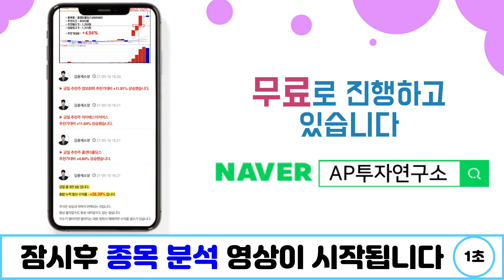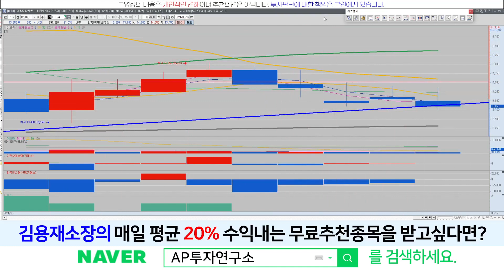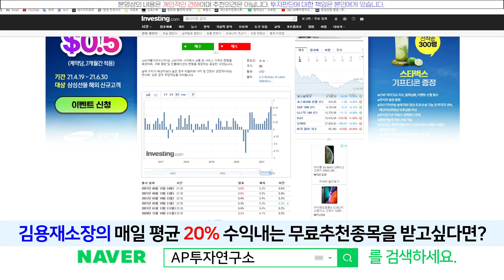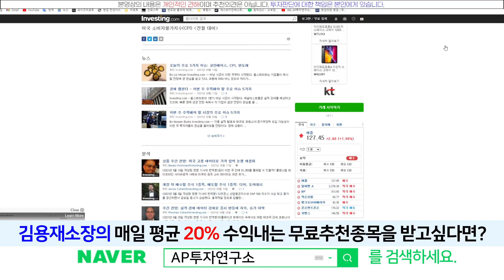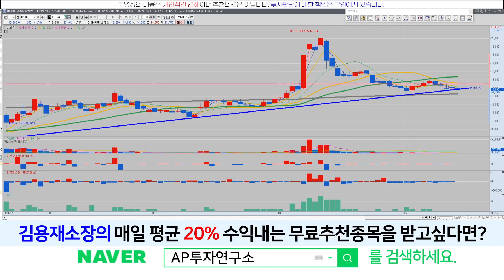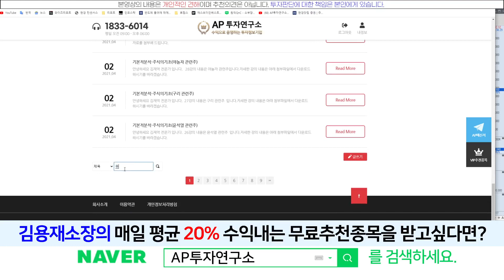디피씨(026890) - 지수가 어찌되려나요 디피씨는 좋아보입니다